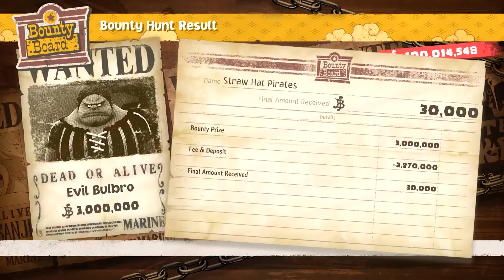ESSE JOGO É INCRÍVEL! NOVO TRAILER E INFORMAÇÕES - ONE PIECE ODYSSEY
Fala galera blz? Dessa vez, estamos de volta ao canal com mais One Piece Odyssey, e hoje vamos trazer o novo trailer e informações sobre o jogo, o hype não poderia estar maior pois esse jogo é incrível ;D

AMAZON PRIME
Assinando ao Amazon Prime vc recebe acesso ao Prime Video (Streaming da Amazon), ofertas exclusivas, frete grátis, e pode se tornar parte dos SUBS de maneira grátis no nosso canal da Twitch:

Compre Consoles, Jogos, Mangás e HQ's na Amazon.
Comprando através destes links vc estará apoiando o canal!
Consoles e Jogos
Mangás e HQ's